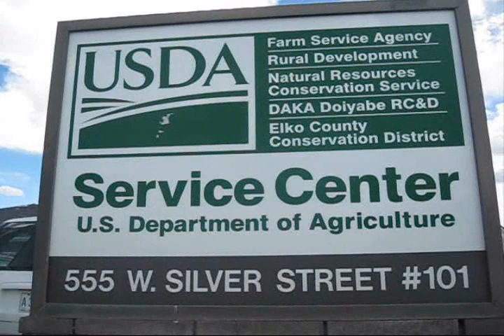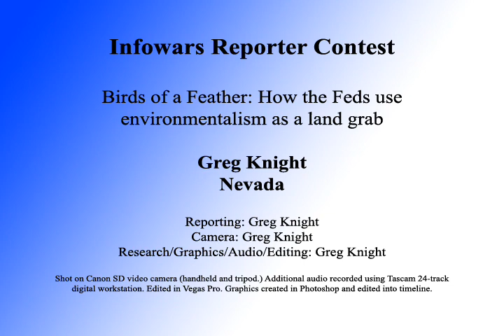InfoWars.com Reporter Contest Entry - Birds of a Feather: The Sage Grouse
Reporter PKG about how the U.S. government is planning on taking millions of acres away from the public... and private interests... in the name of environmentalism. The sage grouse, a native bird to the Western United States may possibly be listed on the endangered species act, in accordance with the aims of Agenda 21.